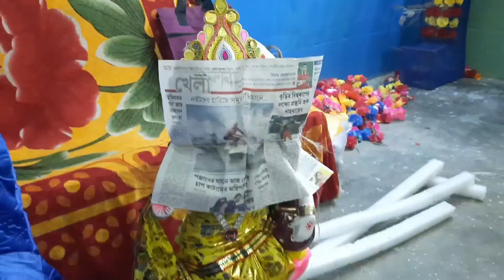Saraswati Puror Prostuti|Daily Vlog Purbasha Bhattacharyya